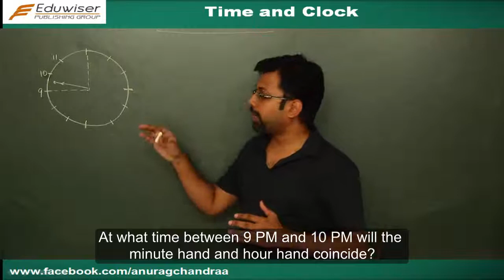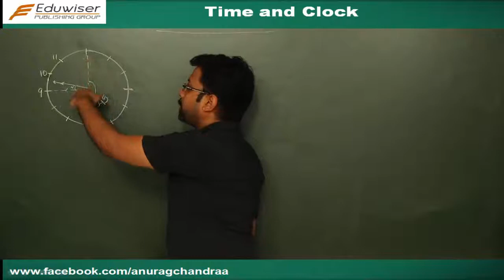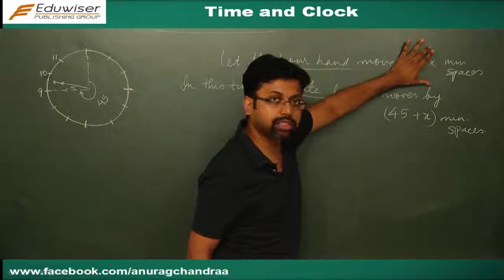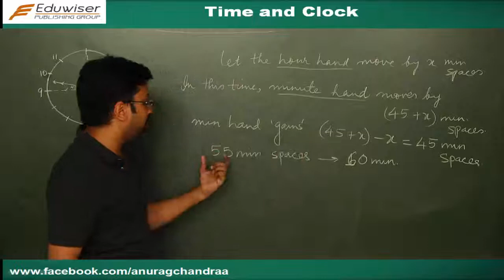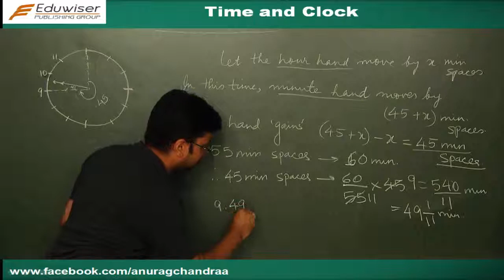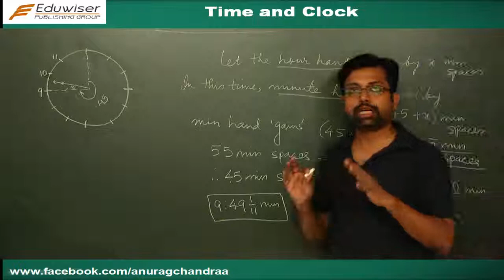Aptitude - Time and Clock - Part 1 (Hindi)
For all competitive examinations like Bank PO, SSC, RRB, MBA, Campus recruitment